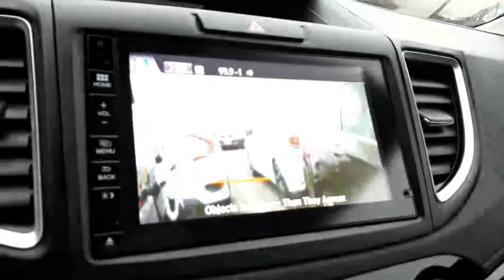2016 Honda CR-V Touring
This vehicle offers leather, navigation, Honda sensing, rear and side camera and so much more! We believe in transparency, we provide a Carfax report on all vehicles. This vehicle has undergone a rigorous inspection by our team of Factory Certified Technicians, making it "Drive Certified". As a buyer your goal is to make a well-informed decision. Our goal is to assist you, and we do that in a variety of ways with our Drive Certified standard. We offer full transparency throughout your purchase experience. Pickering Honda is backed by a well-connected Dealer group, the Driveauto group, which will stand behind you and your vehicle for the entirety of your ownership. We offer competitive pricing backed with supporting documentation, eliminating the hassle of negotiation. Come on in to experience what buying a used car should be like, you’ll be glad you did! Above price is +HST and licensing